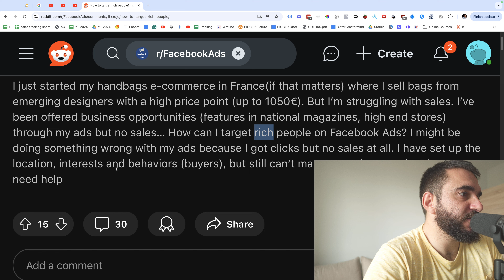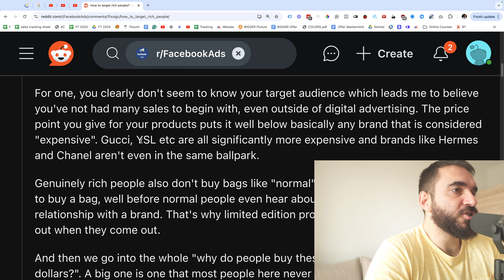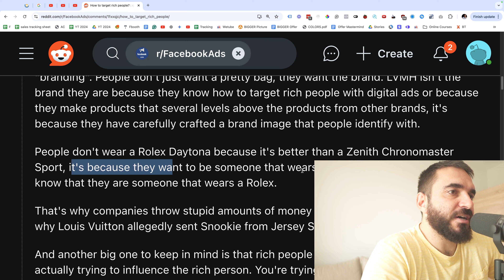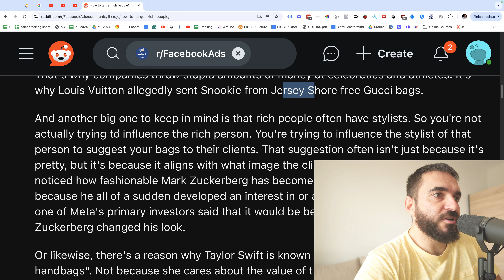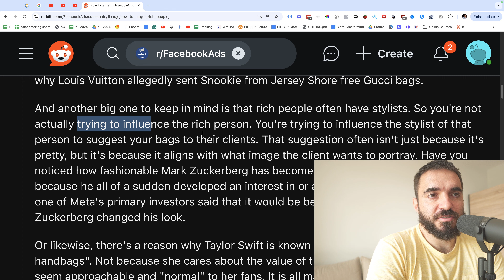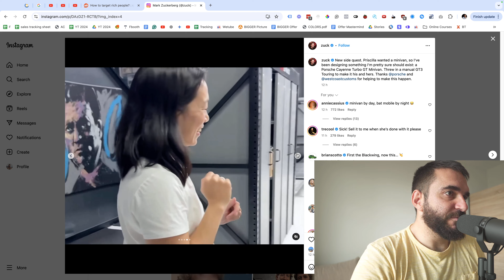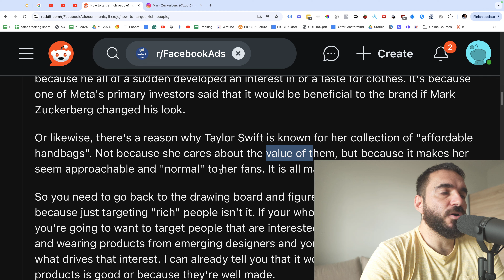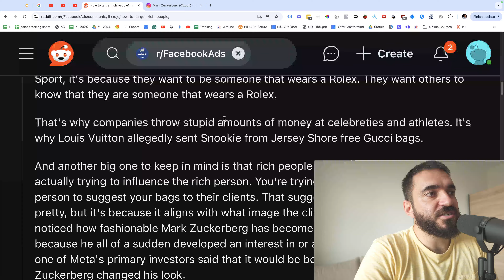How to target rich people with Facebook Ads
I'll audit your Facebook ads for $1, and if my advice doesn't help you outperform your best campaign, I'll buy you a coffee!

Download my eBook AI COURSES (Why AI Courses* Are the Best Product to Sell)

Learn how to run Facebook & Instagram ads that deliver insane results

Learn how to use AI, so it creates Facebook ads instead of you: